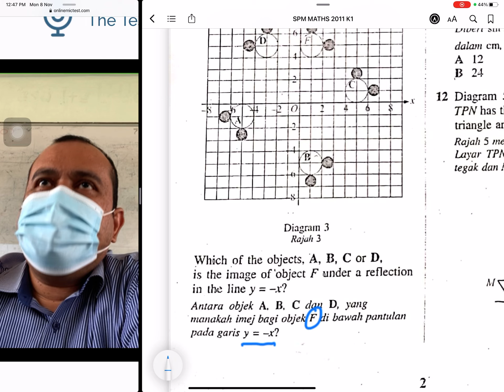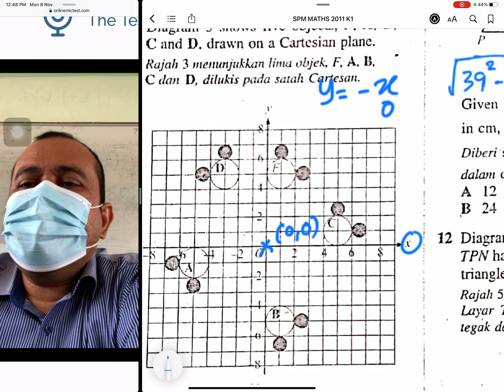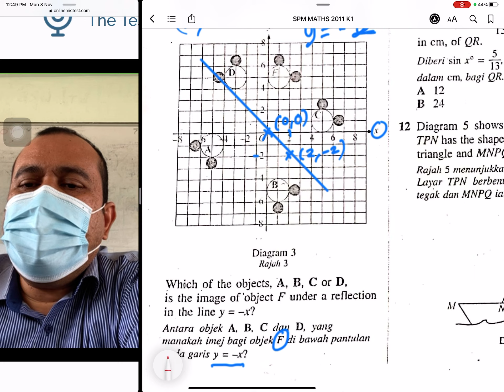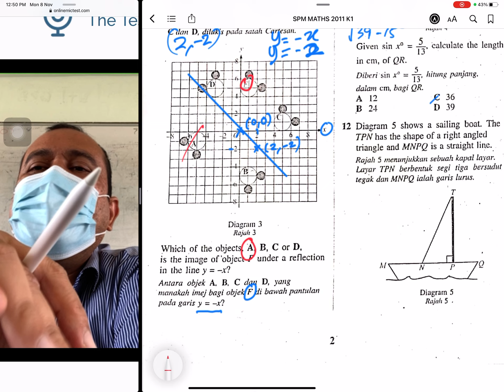SPM Matematik Kertas 1 2011 no 9 penjelmaan